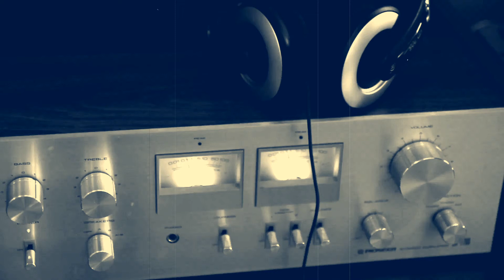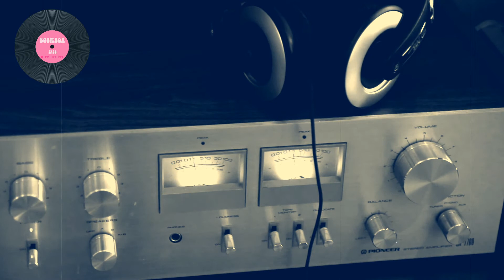Roa- Chill Day (vlog- No Copyright)